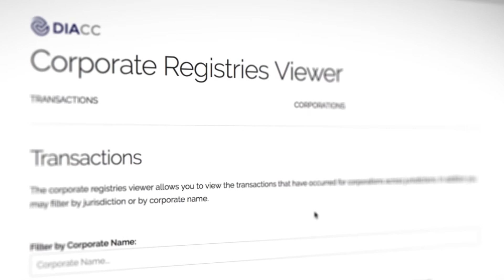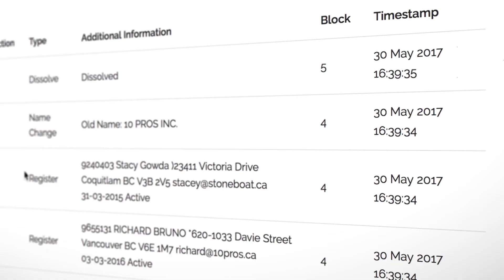DIACC Proof of Concept - Corporate Registries and Blockchain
Is there a way to decrease the effort and improve the experience of both Corporate Registrars and business owners? This DIACC Proof of Concept (POC) was developed in collaboration considering blockchain related capabilities.  DIACC POCs are collaborative, open and neutral.